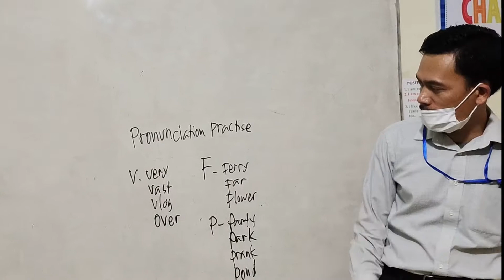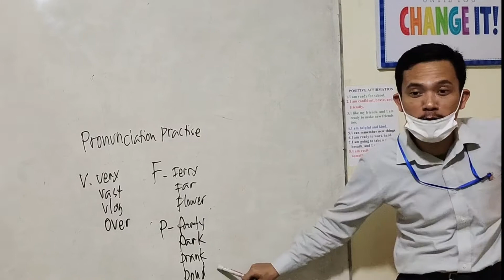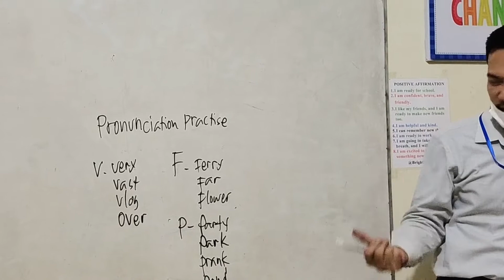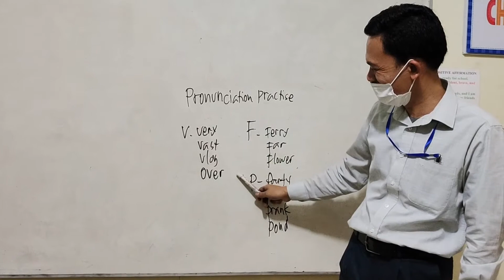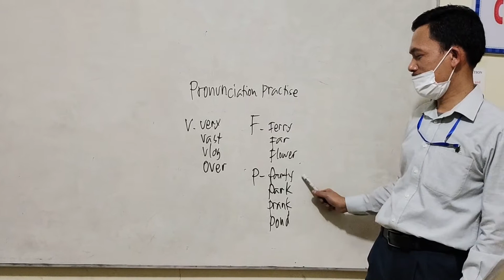How To Make Students To Be Active In the Classroom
Teaching in the classroom can be sometimes hard and boring for students.
In this teaching demo, I would like to share how to make the students active, attentive and excited in the classroom.
To make an active class, a teacher should organize the classroom with practice and responses from the students.

A teacher also should be more powerful and passionate in the classroom in order to transfer the mood to the students.